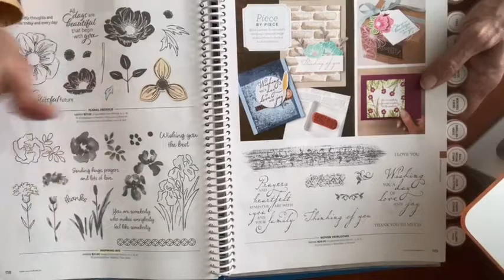simplestamping with Inspiring Iris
Make fresh spring cards with just a few supplies and Inspiring Iris stamp set.  This uber versatile set is fun to work with and perfect for beginner card makers. This is the recording of my weekly Simple and Stepped Up Facebook Live on Thursdays @ 2PM CT